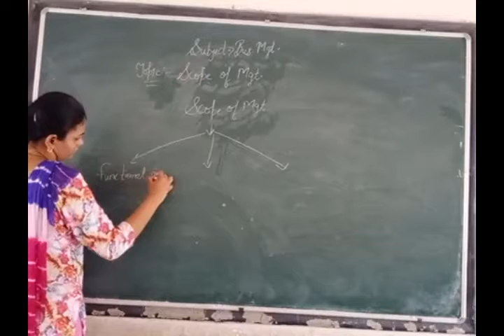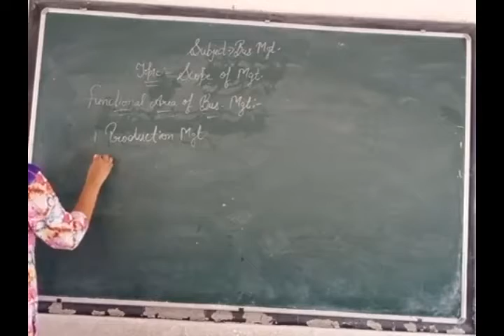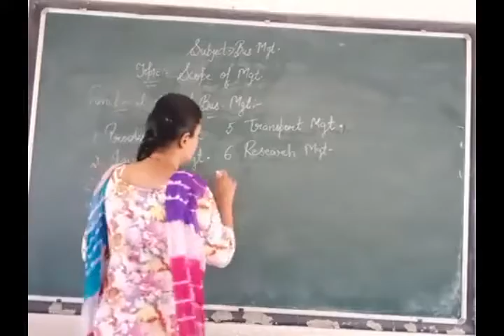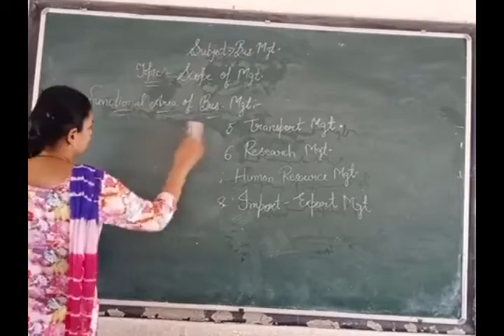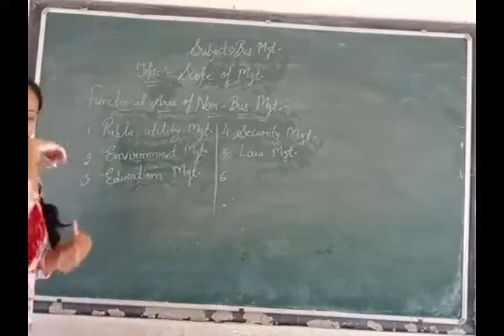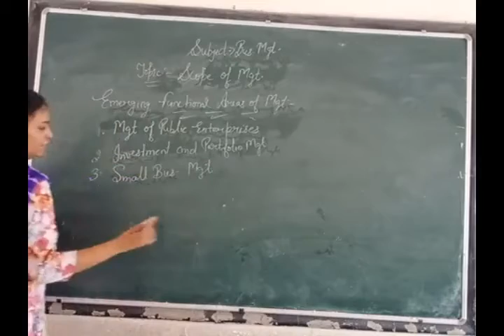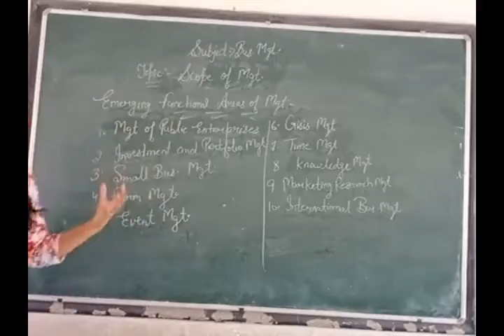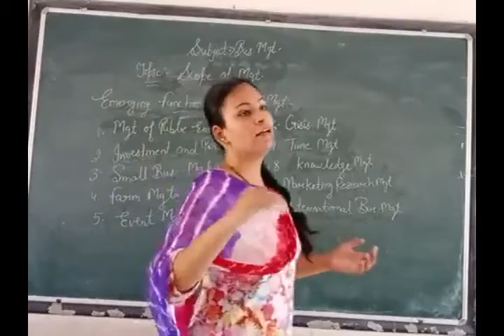CLASS - 12 || 18/07/2020 || Scope of Management